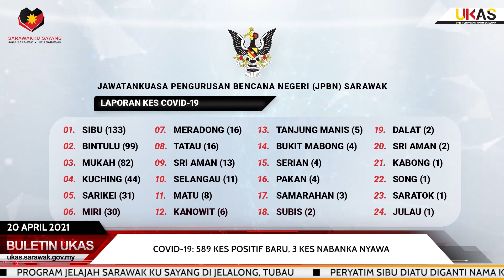BuletinUKAS IBAN EDISI NGALIH HARI 20 APRIL 2021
Berita Iban begulai enggau Krisberne Fowler.

1.Peryatim Sibu Diatu Diganti Nama Kompleks Kebajikan Juma'Ani Tuanku Haji Bujang, Sibu
2.COVID-19: 589 Kes Positif Baru, 3 Kes Nabanka Nyawa
3.Empat Kluster Baru, Kluster Sungai Bakong Meradong Punas
4.Orang Bejual Di Bintangor Nerima Pemeri ‘Apron’ Beserimbai Bulan Ramadan
5.254 Raban Terabai Menua Di Serian Nerima Tuchuk Dos Kedua Vaksin COVID-19
6.Program Jelajah Sarawak Ku Sayang Di Jelalong, Tubau